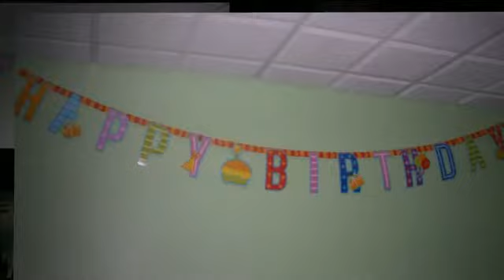Gavin's Birthday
Happy Birthday Gavin!